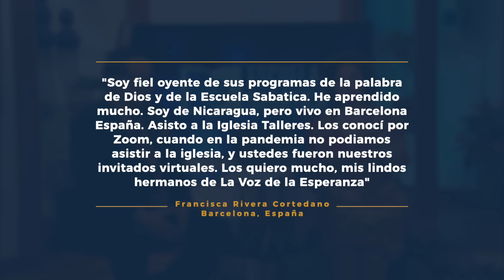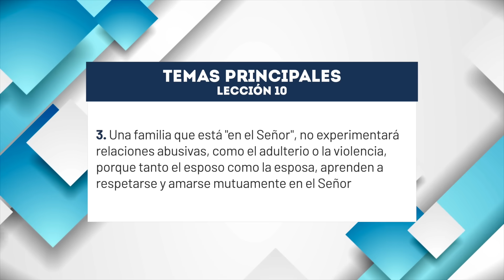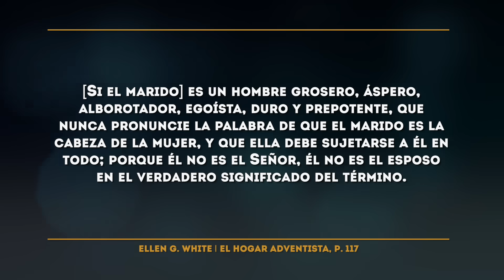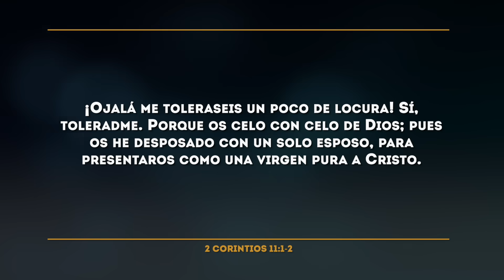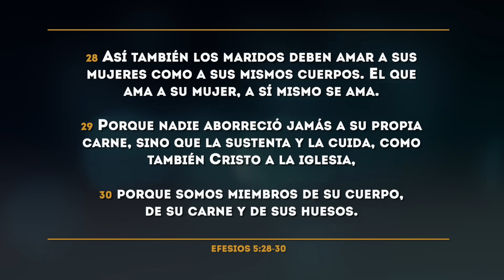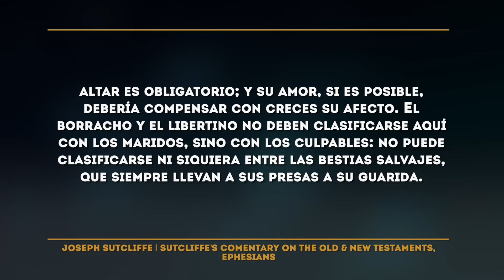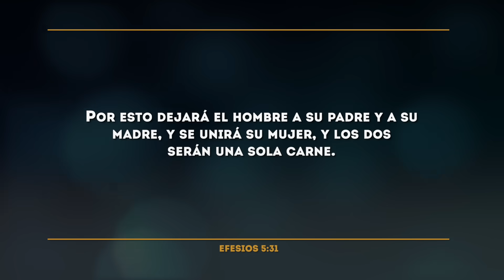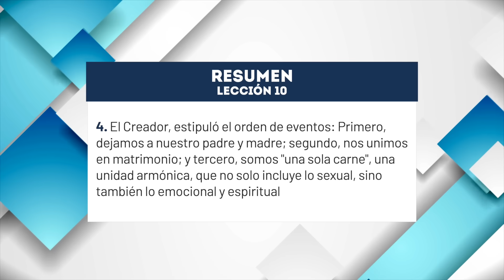Lección 10: Cónyuges: Juntos ante la Cruz | Septiembre 2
3.° Trimestre 2023 | Efesios
Julio | Agosto | Septiembre

0:00 - Intro
09:45 - Domingo: Consejos para esposas Cristianas
19:56 - Lunes: La iglesia como esposa de Cristo: Primera parte
31:22 - Martes: La iglesia como esposa de Cristo: Segunda parte
38:00 - Miércoles: Ama a tu esposa como a ti mismo
47:19 - Jueves: El modelo matrimonial de "una sola carne"
53:03 - Conclusión

Búscanos en:
Facebook como @OficialLaVoz